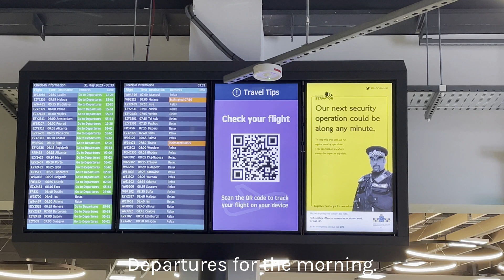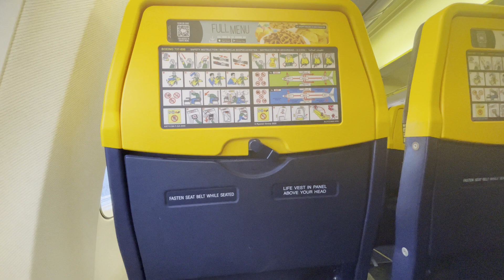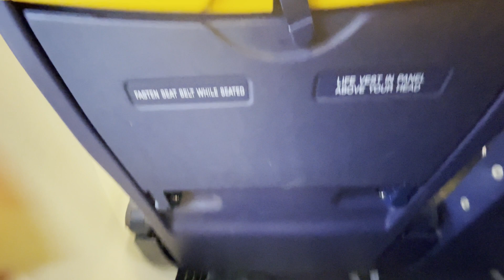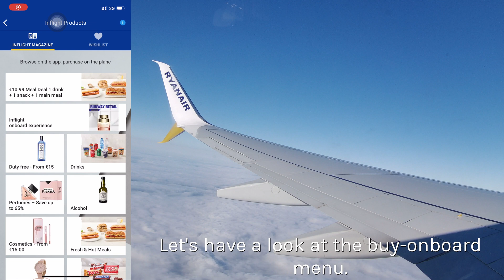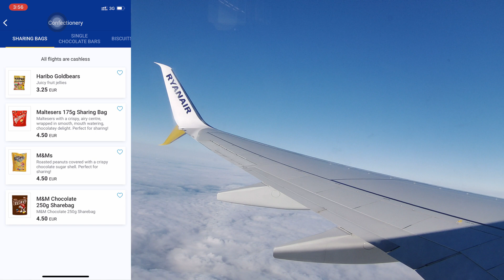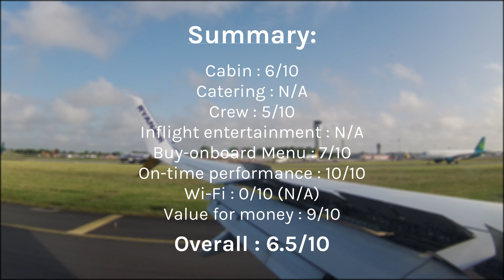MY FIRST YOUTUBE VIDEO! | Ryanair London Luton (LTN) to Dublin (DUB) review.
Hello YouTube! What better way to kick things off than a flight on one of the most hated airline in Europe?